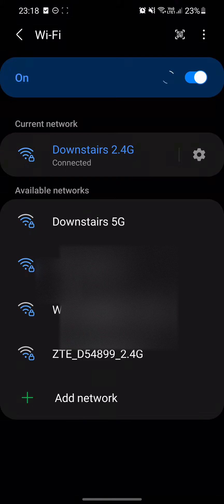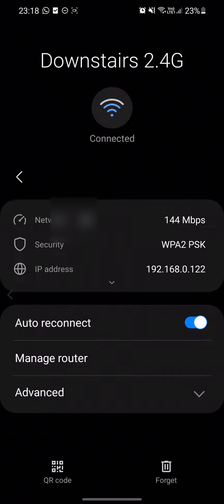How to generate QR code for WiFi password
How to generate a QR code for a wifi password on Android.